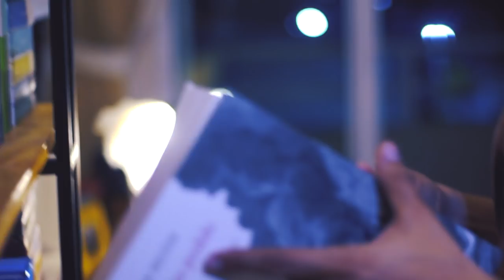Abandonei um livro depois de 14 meses lendo! - Você abandona leituras?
Olá, pessoal! Em novembro de 2017 comecei a leitura de "David Copperfield" do grande escritor Charles Dickens, autor clássico e um dos mais celebrados da história da literatura. Após tantos meses, arrastando a leitura, resolvi abandona-lo. O que me levou a fazer isso?

Afinal, quais as razões que fazem um leitor abandonar um livro? Vamos conversar um pouco sobre o assunto!

Ficou curioso para ler o livro? Adquira através desse link e ajude o canal, sem pagar nada a mais por isso

📫 CAIXA POSTAL 📦

Endereço para envio de qualquer coisa carinhosa para a Seleção:
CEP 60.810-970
Fortaleza/CE

Produção e edição: Darwin Oliveira e Juvenal
Texto e conteúdo: Darwin Oliveira
Abertura: Juvenal
Trilha original SL: Juvenal